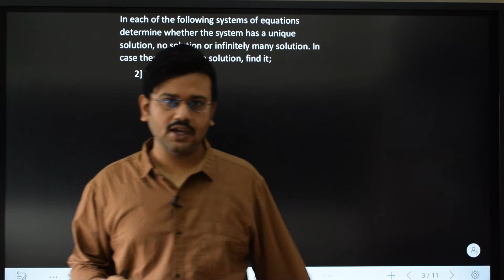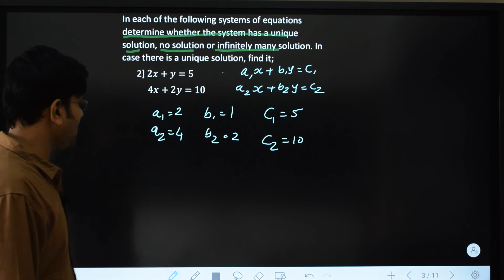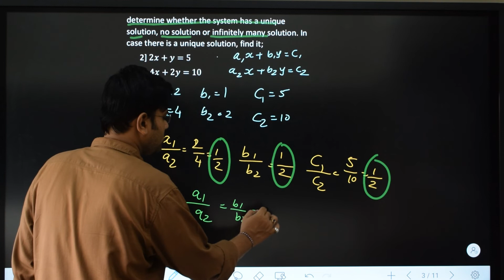2 | 2x+y =5 4x+2y=10 |whether system has a unique solution no solution for infinity many solution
in each of the following system of equation determine whether the system as a unique solution no solution or infinity money solution in the case there is a unique solution find it
2x+y =5 4x+2y=10